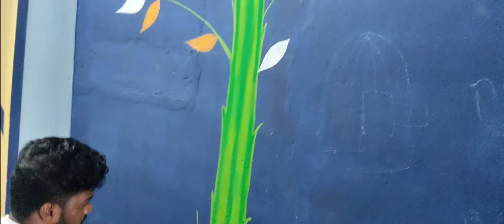Village Boy Vinod | Vlog Episode 1| my first Painting Vlog |tlTejareddy Ntr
Village Boy Vinod | Vlog Episode 1| my first Painting Vlog | Villageboyvinod |Tejareddy Ntr